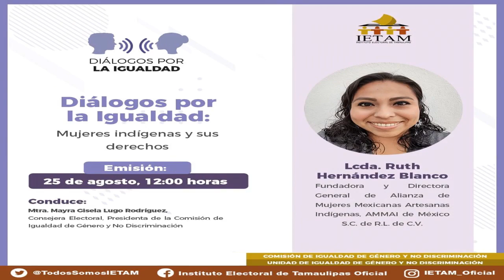Programa Diálogos por la Igualdad - Emisión No 6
Mujeres indígenas y sus derechos

Conduce:
Mtra. Mayra Gisela Lugo Rodríguez
Consejera Electoral, Presidenta de la Comisión de Igualdad de Género y No Discriminación

Invitadas Especiales:

Lcda. Ruth Hernández Blanco
Fundadora y Directora General de Alianza de Mujeres Mexicanas Artesanas Indígenas, AMMAI de México S.C. de R.L. de C.V.

Rosita Chico Pinedo
Celina Chico Pinedo
Integrantes de la etnia indígena Wixarika